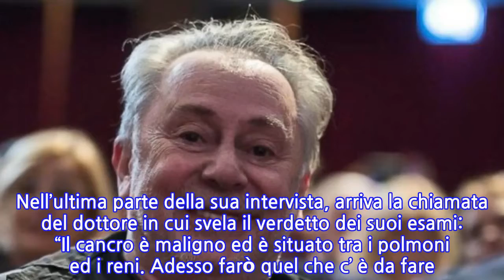Lele Mora scopre di avere il cancro durante un’intervista: "È maligno"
Lele Mora ha iniziato il suo lavoro da agente dello spettacolo italiano assistendo la cantante Loredana Berté. Con il tempo ha iniziato ad allargare i suoi orizzonti, e sotto la “LM Managements“, lancia personaggi come Simona Ventura, Maria Teresa Ruta e l’ex-Presidente della Camera Irene Pivetti. Il personaggio più discusso della sua scuderia è sicuramente Fabrizio Corona, con Lele Mora che ha dichiarato in più circostanze di aver avuto una relazione con l’ex paparazzo. In questa intervista a “Libero Quotidiano” infatti parla proprio di lui, rivelando purtroppo anche di avere un cancro maligno tra i polmoni ed i reni. Le parole di Lele Mora Prima della terribile scoperta sul suo stato di salute, Lele Mora ha parlato del suo periodo in carcere. Su questo argomento dichiara di essere stato molto spaesato durante la prima notte. Nonostante questo non nasconde di aver fatto tanti errori nel suo passato come tutti, ma ci tiene a sottlineare che la sua vita è esente di rimpianti.
 Successivamente parla anche di Rocco Casalino, personaggio che ha fatto parte della sua agenzia. Lele Mora rivela di averlo preso sotto alla sua ala perché aveva visto del potenziale in lui durante la sua esperienza al Grande Fratello, ed ora sembra essere molto fiero che l’ex gieffino riesca a curare l’immagine dell’Onorevole Giuseppe Conte. Il suo lavoro non sembra essere ancora finito, poiché dichiara: “Sto lavorando in Albania, Bulgaria e in Georgia. Mi sono arrivate queste proposte e le ho accettate”. Dichiara che in Italia al momento assiste solamente qualche personaggio, come Marco Carta.
 Nell’ultima parte della sua intervista, arriva la chiamata del dottore in cui svela il verdetto dei suoi esami: “Il cancro è maligno ed è situato tra i polmoni ed i reni. Adesso farò quel che c’ è da fare. Ma non avrei voluto dare questo nuovo dispiacere ai miei figli, non se lo meritano”.